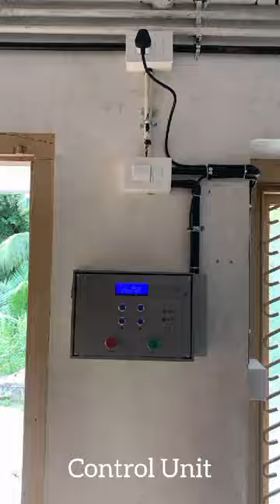St Francis Xavier Church Vayalar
Madonna Electronics has successfully installed electrically operated church bell automation by Pulsator at St  Francis Xavier church vayalar, Kerala, India. Installed  on 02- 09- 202.  The bells were automated by Rev. Fr. Lawrence